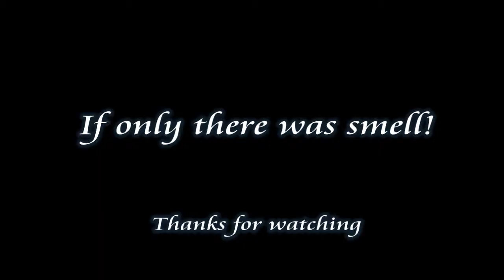Monster Trucks in Tulsa Oklahoma Part 2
Here is part 2 of the Monster Truck show in Tulsa Oklahoma, Feb. 20, 2010. All I had was my video camera sunglasses, so I edited it the best I could. Sound is kind of rough, but after all, they are open headers!
There are 2 parts; part 1 is introductions and 2 races. Part 2 are the rest of the races. Although my battery went dead, so I finished with my cell!